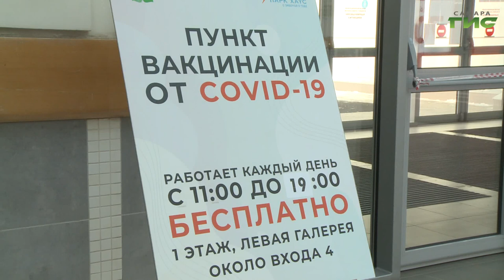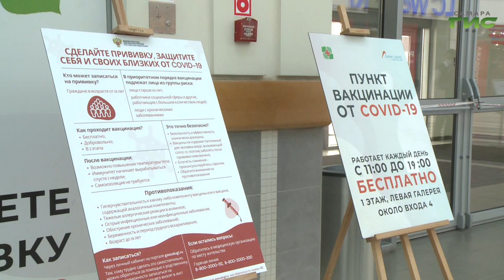В крупных городах региона открываются дополнительные пункты вакцинации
В крупных городах региона открываются дополнительные пункты вакцинации - врачи напоминают, прививка остается самым эффективным способом защитить иммунитет от всех штаммов коронавируса, тем более в условиях распространения  заразного "омикрона". Тему продолжит Гульфия Сафина.